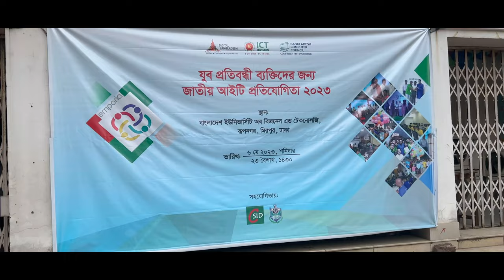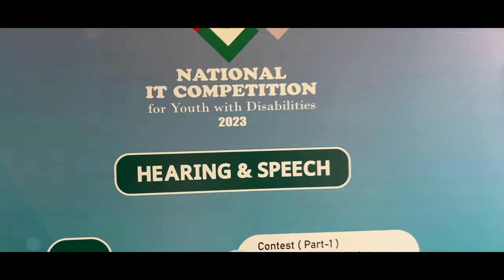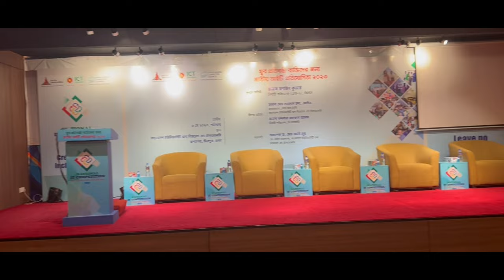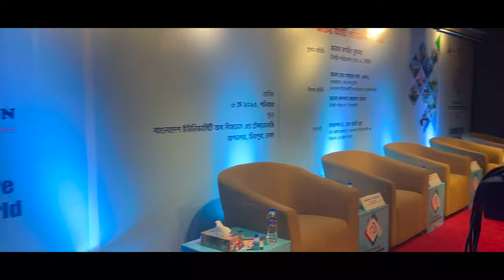National IT Competition 2023 at BUBT | Vlog 11 | Anayat Hossain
BUBT hosted the incredible National IT Competition for Youth with Disabilities in 2023! Over 117 talented young contestants with disabilities showcased their skills in Microsoft Word, Excel, PowerPoint, the Internet, and programming. We were honored to have esteemed guests including Ranjit Kumar from the Bangladesh Computer Council, at the closing ceremony.
Stay inspired for more amazing events like this at BUBT!